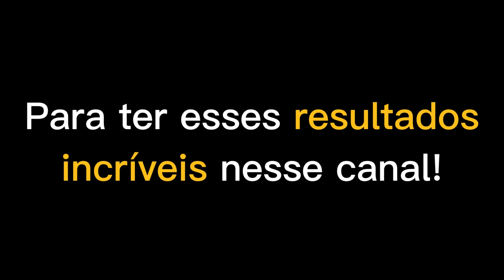HYTALO SANTOS CONHECENDO DEUS E AJUDANDO PESSOAS❤ | PodcatsDelas Cortes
HYTALO SANTOS | PODCATS 4ª TEMP #02

ENTREVISTADO E HOSTS DO PODCAST:
HYTALO SANTOS é um artista musical, dançarino e influenciador digital, entrevistado por LUCAS GUIMARÃES e CAMILA LOURES, no PODCATS